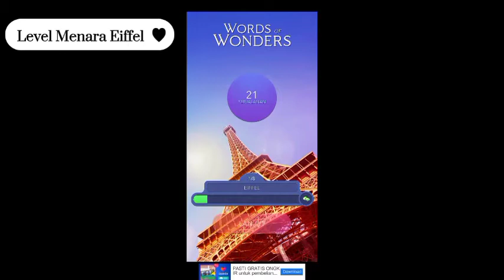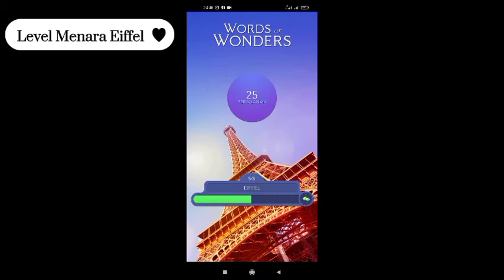Kunci Jawaban Game Wow Level 4 Eiffel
Kunci Jawaban Level 4 Eiffel
game Words Of Wonder